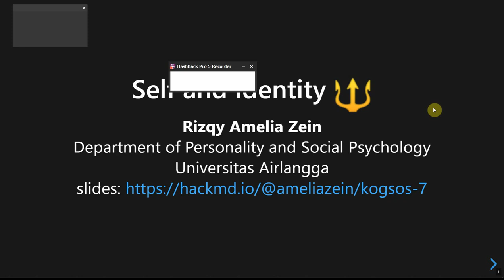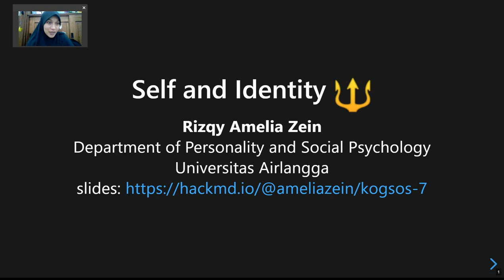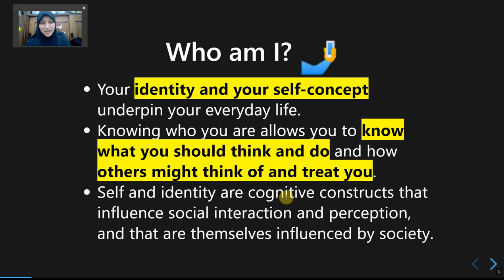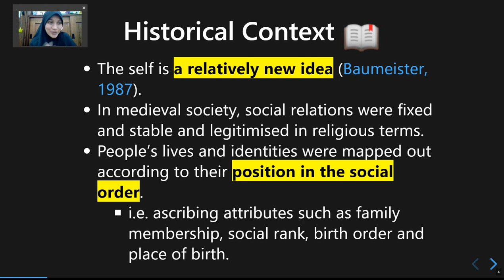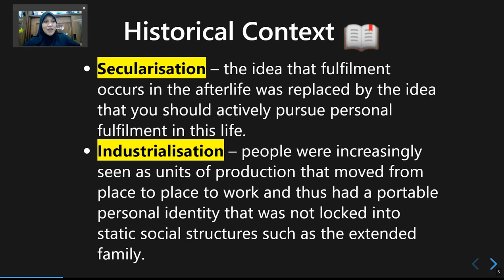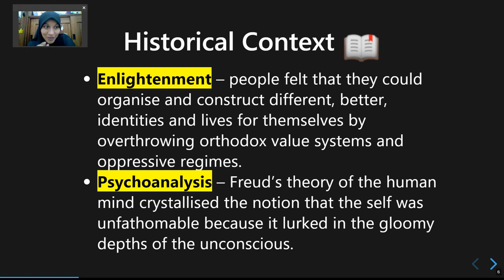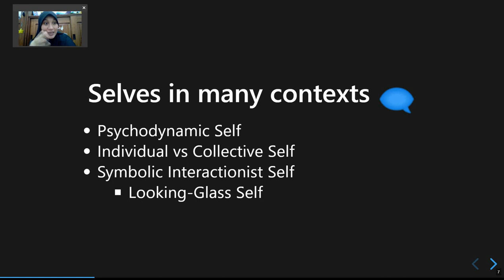Pertemuan 7: Diri dan Identitas (Bagian 1)